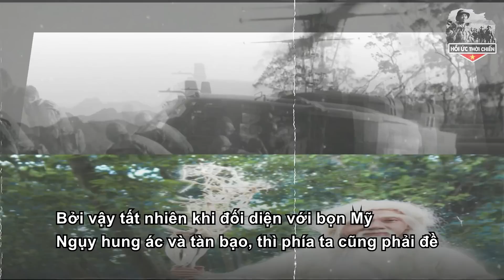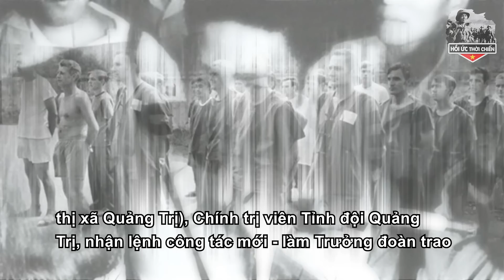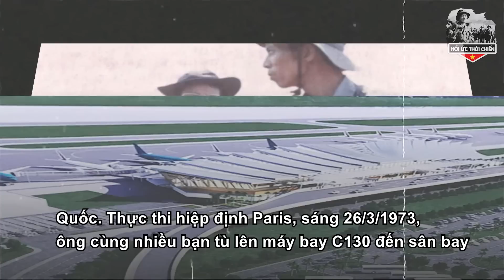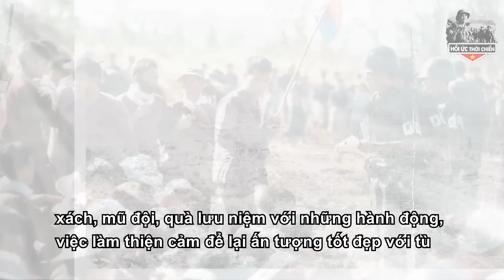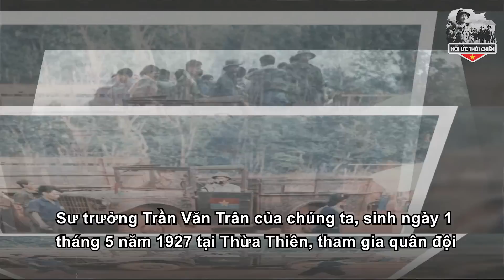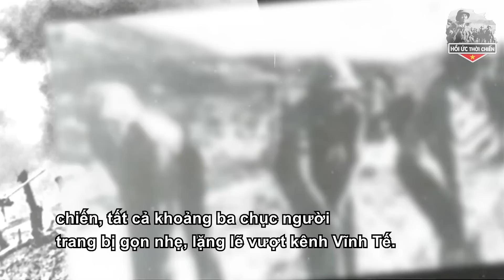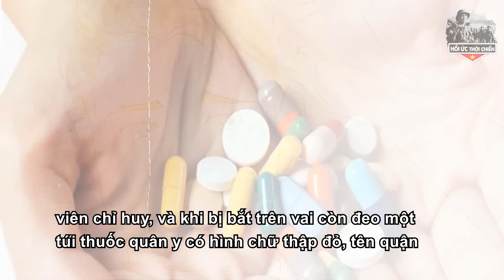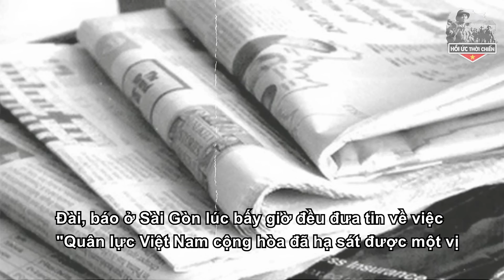Tiết Lộ Cách Lãnh Đạo Quân Giải Phóng Đập Tan Mưu Đồ Lật Lọng Của VNCH Trong Cuộc Trao Trả Tù Binh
+ SĐT:
Trân trọng!